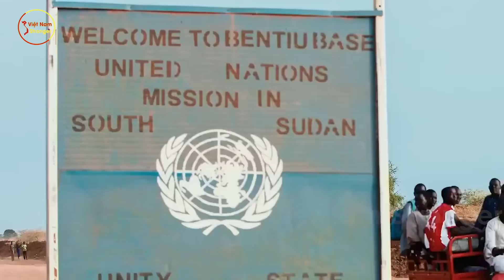Cả LHQ Ngỡ Ngàng Nể Phục Khi Chỉ Việt Nam Làm Điều Đặc Biệt Này Cho Quân Đối Lập Tàn Ác Tại SUDAN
⊙ Cảm ơn bạn đã xem video: Thế Giới Ngỡ Ngàng Nể Phục Khi Việt Nam Làm Điều Đặc Biệt Này Cho  Quân Đối Lập Tàn Ác Tại Châu Phi
Xin chào các khán giả của Việt Nam Stronger!

Như các bạn cũng đã biết, nhiều năm qua Việt Nam liên tục gửi cán bộ mũ nồi xanh lên đường tham gia vào phái bộ Liên Hợp Quốc. Họ ra đi để dấn thân vào vùng đất nội chiến khốc liệt nhằm đưa hoà bình trở lại với mảnh đất khô cằn châu Phi. Nhiều người Việt lúc này tự đặt câu hỏi rằng: vậy gìn giữ hòa bình là làm gì? Đến một nơi đầy xung đột, có khác nào tự bắn vào chân mình hay không? Vâng, có lẽ những ai thắc mắc như vậy đều quên mất rằng, người Việt Nam tới đâu là ở đó có bình yên, cờ đỏ sao vàng vẫy đến đâu là nơi đó được dẹp loạn. Vượt qua muôn vàn khó khăn ở lục địa đen, những người lính mũ nồi xanh Việt Nam đầu tiên đã đảm nhiệm 1 vai trò khiến thế giới cúi đầu nể phục. Đó là làm cầu hối hòa hảo giữa 2 phe, quân Chính phủ và quân đối lập. Đây là điều mà chưa nước nào có thể làm. Vậy những chiến sĩ mũ nồi xanh Việt Nam đã thực hiện nhiệm vụ đó như thế nào? Chúng ta cùng ngược dòng thời gian đi làm rõ trong video hôm nay nhé.